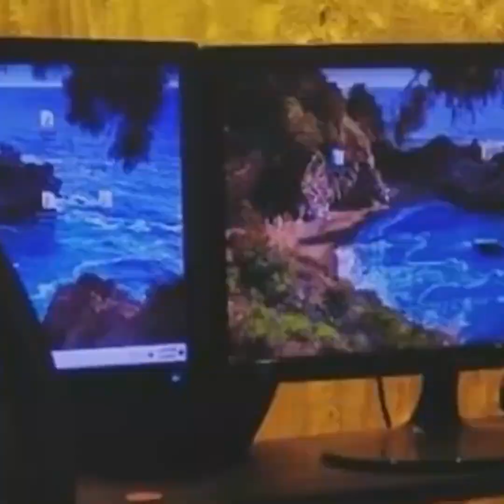পরী মনি কেন প্রহেলিকা সিনেমাটি করেনি, জানালেন চয়নিকা চৌধুরী l Choyonika Chowdhury I Tanvir Tareq